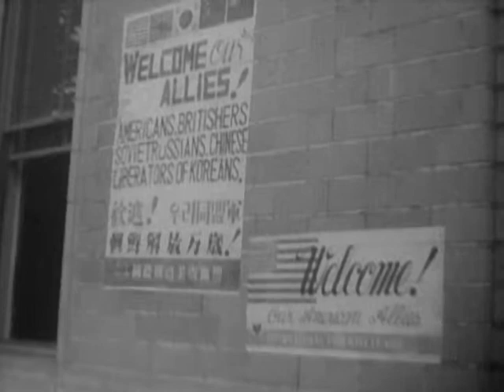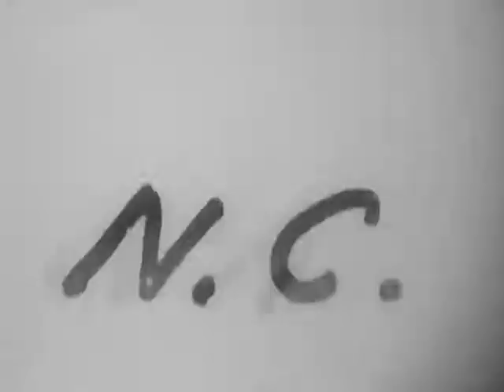U.S. Occupation of Korea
ARC Identifier 13796 / Local Identifier 107-1553 - War Department. Office of the Secretary. Bureau of Public Relations. News Division. (02/11/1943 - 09/26/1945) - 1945 - Japanese troops in Korea are disarmed by the U.S. forces and moved toward ports of embarkation. Shows stacks of arms confiscated from the Japanese. U.S. troops march and motorized columns roll through Seoul. A Korean speaker welcomes the Americans. Shows tents of U.S. forces bivouaced in the city's square and a closeup of U.S. soldiers around a machine gun. - Copied by Thomas Gideon